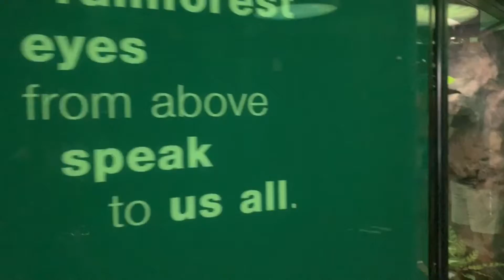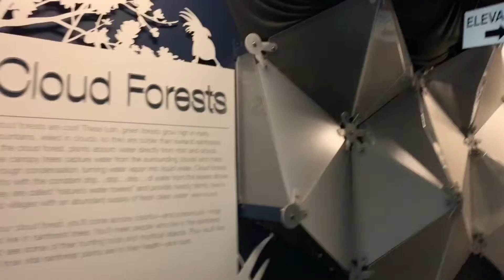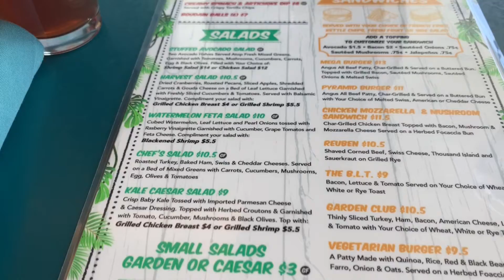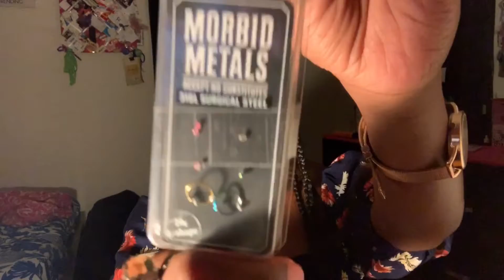MOODY GARDENS || FT. MY FAM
HEY LOVES!! Watch as me and my sister celebrates my mom's birthday!